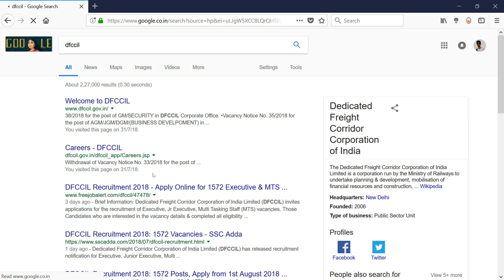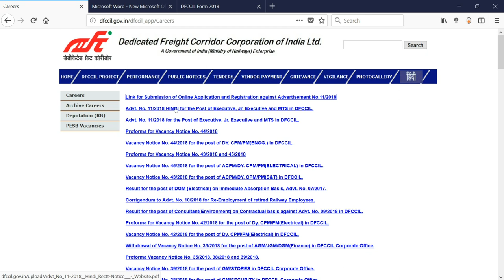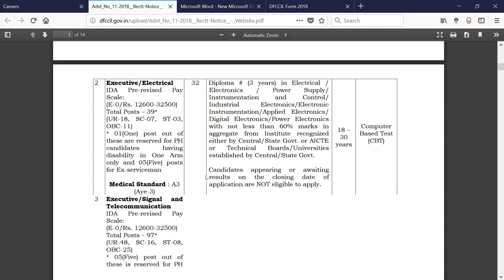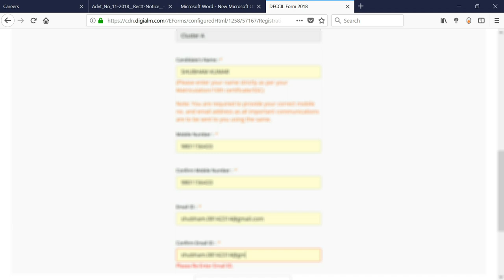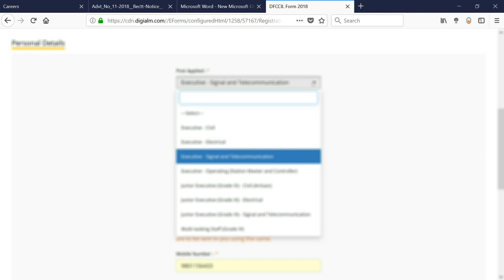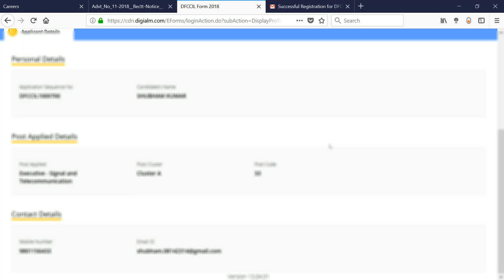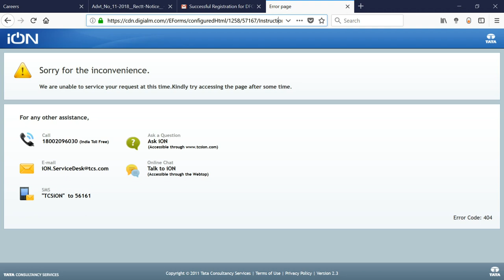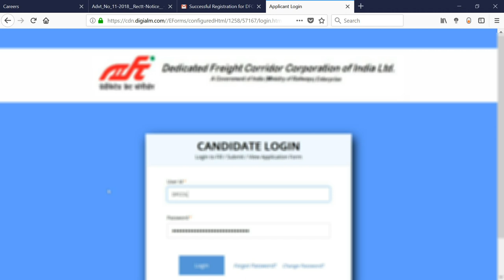How to apply DFCCIL application form online.DFCCIL recruitment ,Ministry of Railway.1572 posts.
Ministry of Railway, DFCCIL published an advertisement for the post of Executive ,Junior Executive and MTS for various Branch in Diploma in Engineering.

Application fee:- 1000,700,500 respectively for Gen/OBC